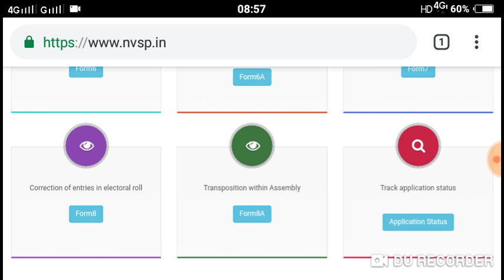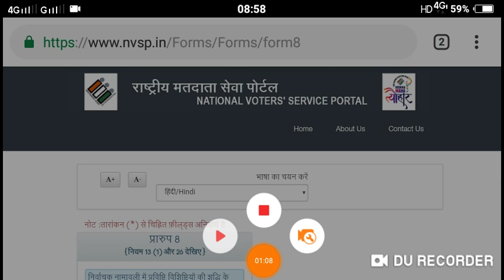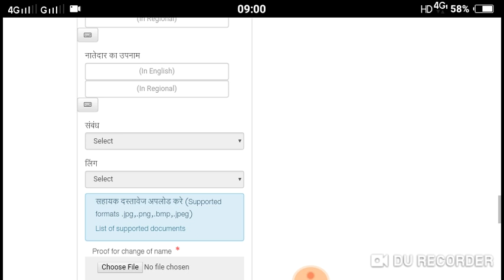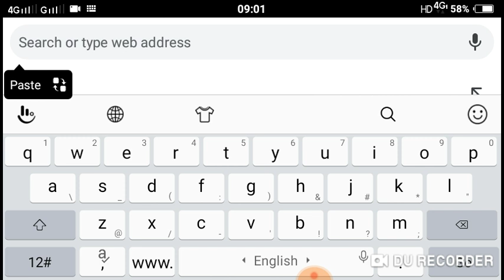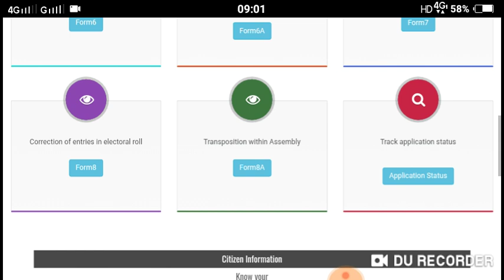Votar I'd card amiti correction karantu